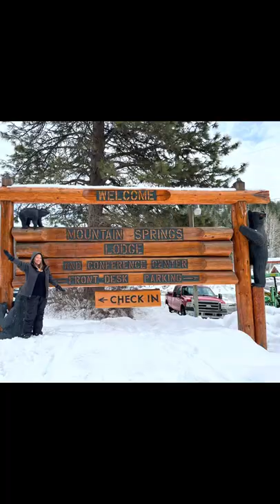First snow trip in Leavenworth & Steven Pass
Our first snow trip in Washington. We visited Seattle then drove to Leavenworth to our beautiful cabin. We headed to Steven’s Pass for our first snow boarding experience and Mountain Spring Lodge for Snowmobiling. We had snow much fun!!!